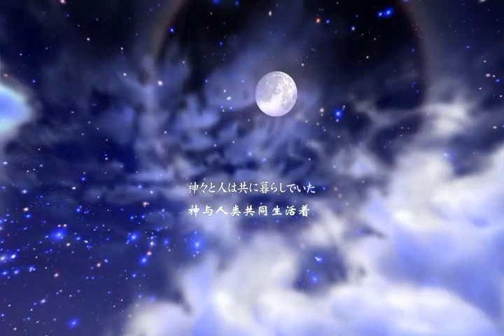Kagaya - Starry Tales - The Zodiac.avi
Kagaya - Starry Tales - The Zodiac